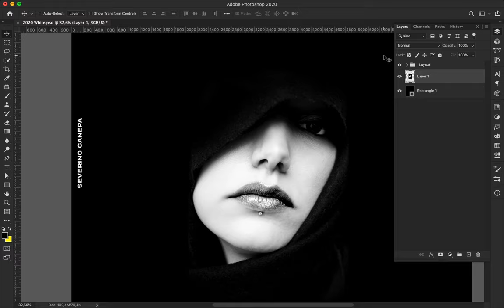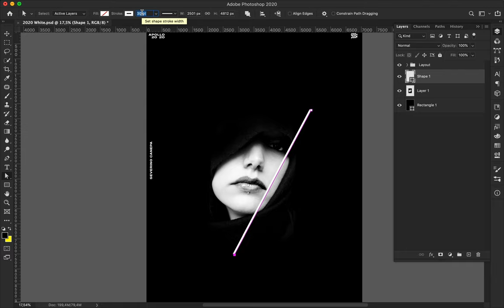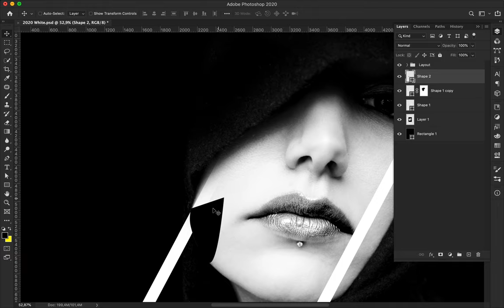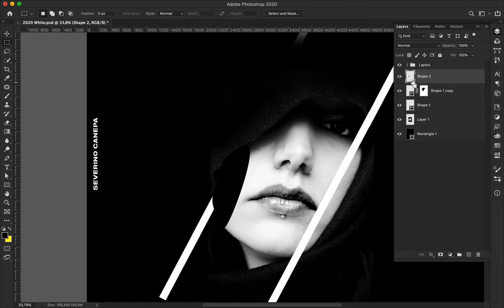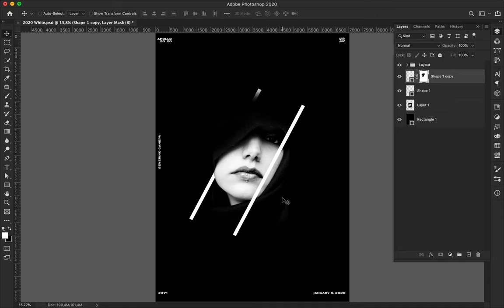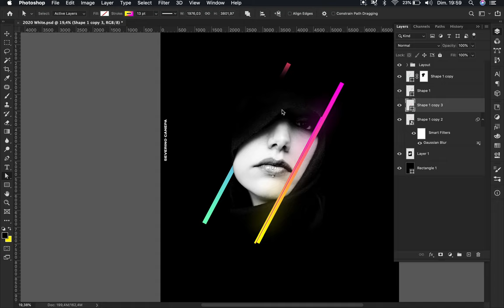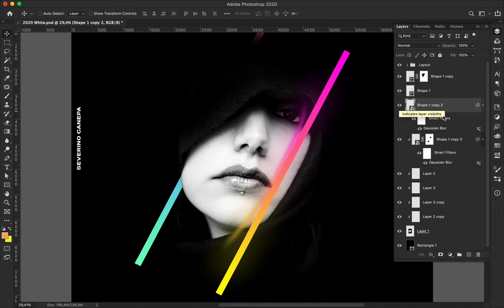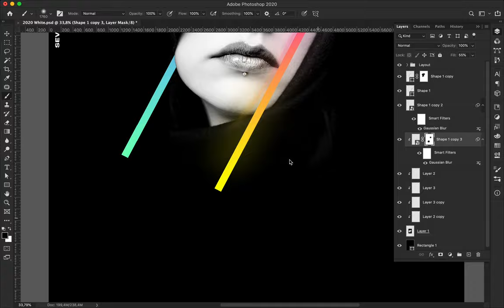Speed Art Poster Tutorial #371 Equal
My son was born yesterday!
Today, I made a minimalist poster design with a portrait of a girl and two thick lines. I don't think the poster needs more elements, and you?